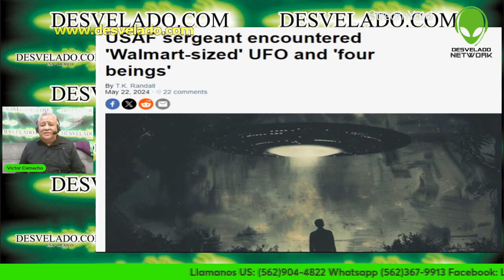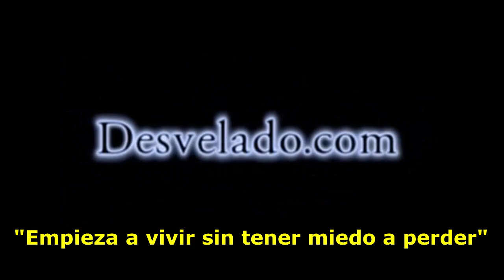LOS DESVELADOS - OVNI DEL TAMAÑO DE UN WALMART CON CUATRO SERES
LOS DESVELADOS - OVNI DEL TAMAÑO DE UN WALMART CON CUATRO SERES - El sargento Mario Woods tuvo un encuentro cercano con algo que no podía explicar en 1977. Hablando recientemente en el podcast The Disclosure Team , Woods, a quien en ese momento se le había encomendado la tarea de proteger los silos de misiles en la Base de la Fuerza Aérea Ellsworth en Dakota del Sur, describió cómo, mientras estaba parado en el centro de control fuera de la base, había presenciado una enorme luz luminosa. objeto en el cielo. El objeto era confusamente grande y no parecía parecerse a ningún avión conocido.